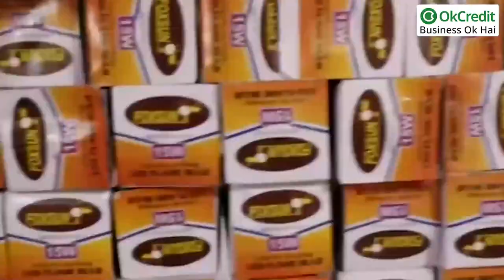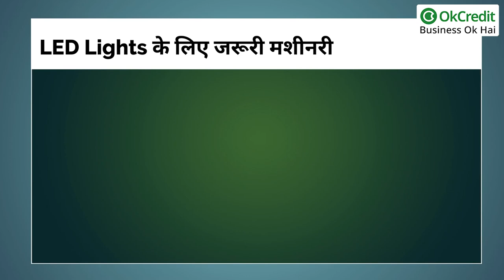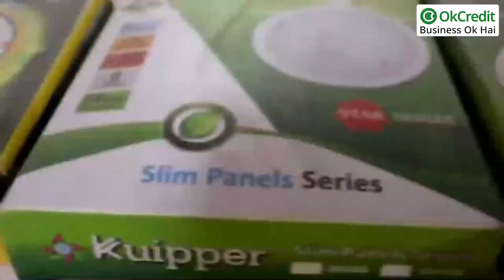LED Light Manufacturing Business in Hindi | घर बैठे शुरू करें एलईडी बल्ब बनाने का बिजनेस | OkCredit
How to Start LED Bulb Manufacturing Business | कैसे शुरू करे LED बल्ब बनाने का व्यवसाय | शुरू करें LED Bulb Manufacturing Business जानें क्या है पूरा तरीका | छोटा बिजनेस बड़ी कमाई! शुरू करें अपना LED लाइट बनाने का कारोबार | एलईडी लाइट का व्यापार कैसे शुरू करें | LED Lights Making business | Led Bulb Business in Hindi | एलईडी बल्ब बनाने का व्यवसाय कैसे शुरू करें | Small Business Idea एलईडी बल्ब बनाने का छोटा बिजनेस देगा बड़ी कमाई का मौका | LED लाइट का करें कारोबार, सिर्फ 5000 रुपये का खर्चा और फिर हर महीने हजारों की कमाई | LED Bulb Making Machine at Best Price in India | LED Bulb Making Machine In Delhi | कम खर्चे में कैसे शुरू करें LED बल्ब की फैक्ट्री | LED Light Manufacturing Business | How to Start your own LED Lighting Company in India | How much does it cost to set up an LED bulb manufacturing business | LED Balb kaise banayen | balb banane ka tareeka | LED balb Bijnes kaise shuru karen | balb banane ki mashin kitne me ayegi | kitne rupye me shuru kar sakte hain LED Balb ka bignes | एलईडी biznes kaise shuru karen | mahilayen ghar baithe shuru karen balb banane ka vyapar | एलईडी मेकिंग बिज़नेस कैसे शुरू करें | हर महीने बिना मेहनत कमाएँ लाखों रुपए | har mahine bina mehnat kamayen laakhon rupye |

देश में LED बल्ब की डिमांड तेजी से बढ़ रही है। बता दें कि एलईडी को लाइट एमिटिंग डायोड कहते है। यह सबसे ज्यादा उर्जा और रोशनी देता है। खास बात ये है कि एलईडी बल्ब को recycle भी किया जा सकता है और ये बिजली की बचत के लिए एक अच्छा ऑप्शन है। आज एलईडी लाइट का business बहुत बड़े लेवल पर होता है और बहुत सी बड़ी-बड़ी कंपनी एलईडी का प्रोडक्शन करती है इसके साथ बहुत सी लोकल कंपनी भी LED light का production करती है तो अगर आप भी LED light का बिजनेस करना चाहते हैं,तो आज हम आपको इस बिजनेस से जुडी सारी जानकारी देंगे। तो चलिए जानते हैं कैसे करें इस business की शुरुआत।

OkCredit,
udhaar,
vasooli,